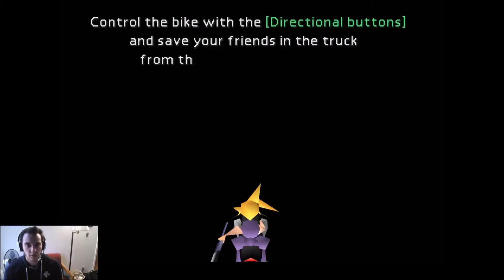Leaving Midgar - Final Fantasy #13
Check me out on other websites!